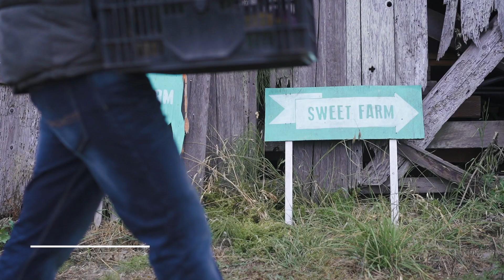Sweet Farm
'What is it that you want out of your life and what impact do you want to leave?'

Sweet Farm is more than just an animal rescue. It is a place of education, inspiration & innovation enabled through animal, agriculture & technology programs.

Watch this video and find out more about this incredible organisation.